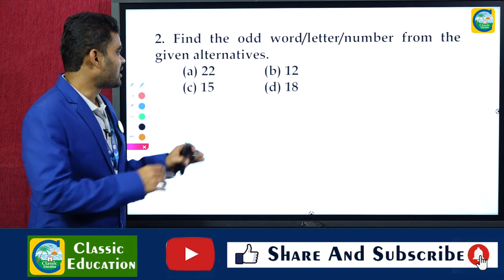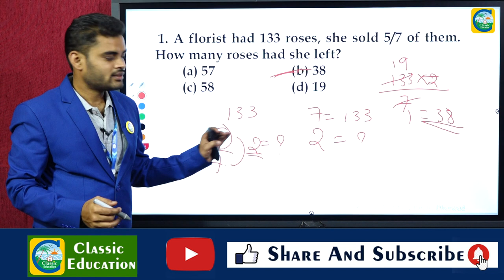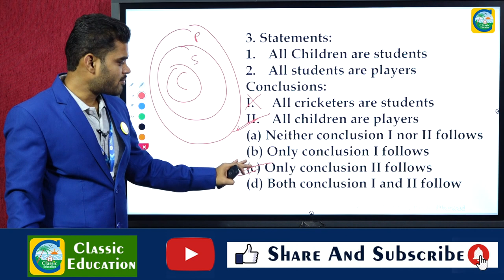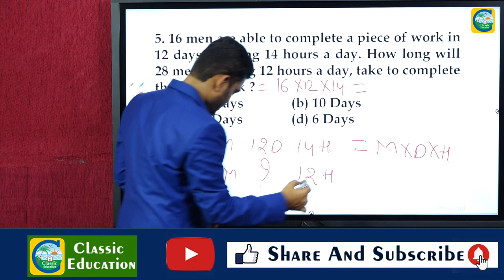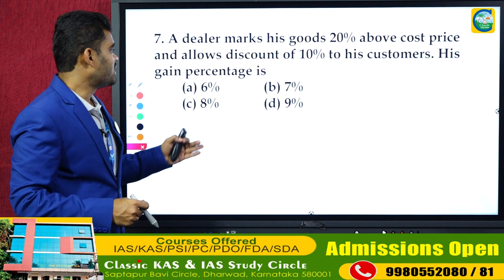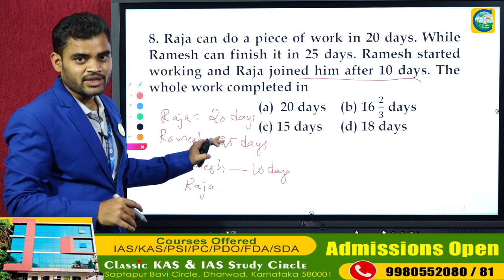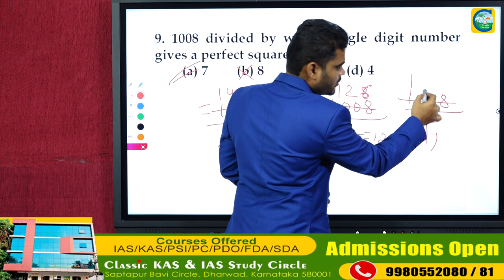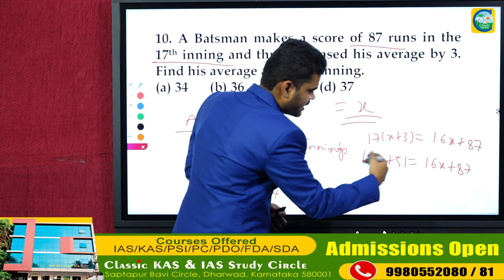SSC GD EXAM ಮಾನಸಿಕ ಸಾಮರ್ಥ್ಯದ ಹಿಂದಿನ ಪ್ರಶ್ನೆ ಪತ್ರಿಕೆಗಳ ವಿಶ್ಲೇಷಣೆ||PART 5||Classic Education